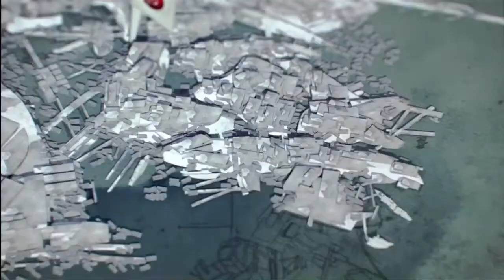Brink | Part 1: Introduction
This whole first video explains the premise of the game and how to play it.  I'll be starting the Resistance Campaign first.